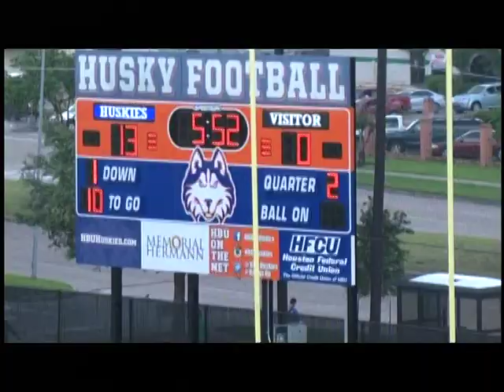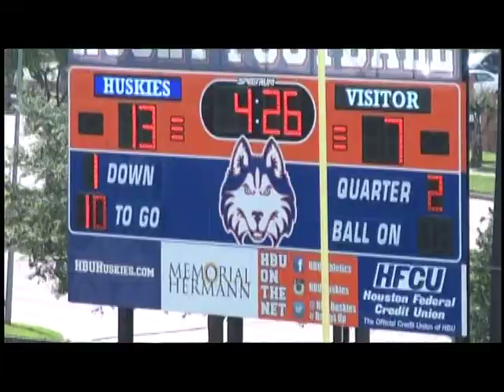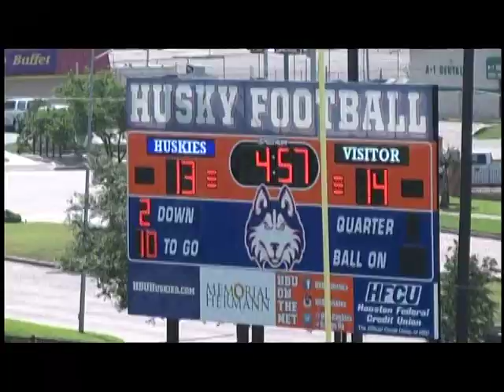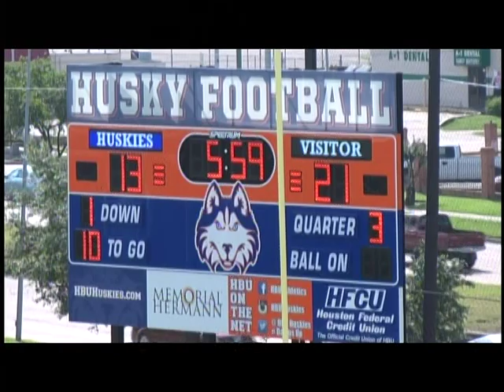Diamond All American 5th grade vs Texas Big League All Stars 5th grade